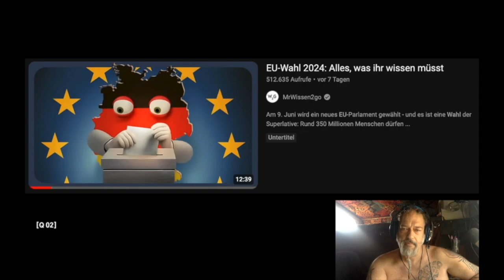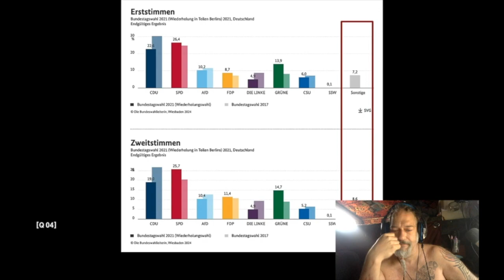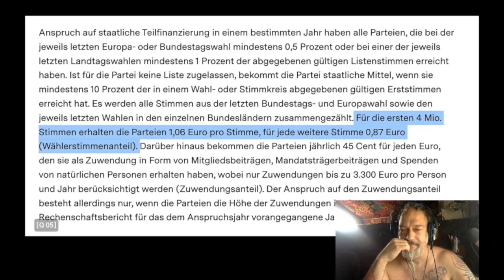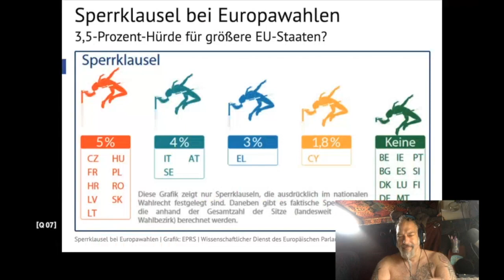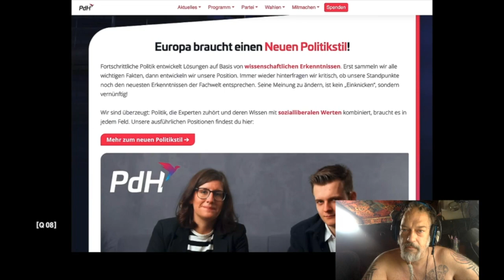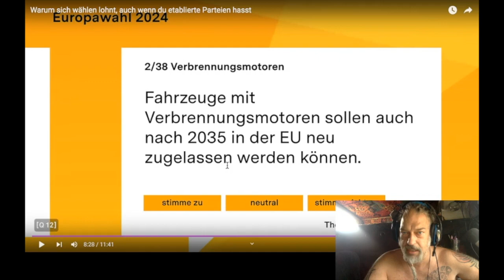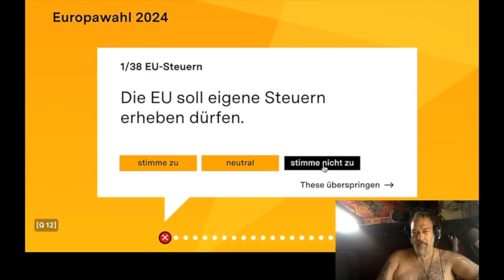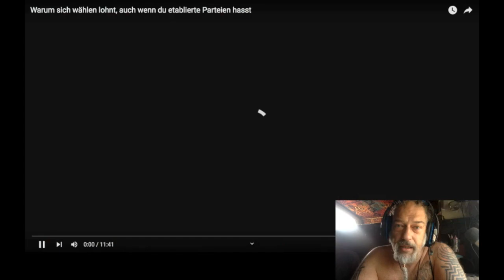Alicia Joe - Warum "wählen" sich NICHT lohnt :: BaS - Bauchi reagiert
Bauchi auf Sendung!❤️

Thema Heute:
@AliciaJoe erklärt in ihrem aktuellen Video
Leuten, die daran Zweifeln, ob es noch lohnt wählen zu gehen, warum es doch lohnt.

Ich reagiere darauf mit dem Wissen darum, warum es nicht nur nicht lohnt, sondern tatsächlich sehr gefährlich für die Freiheit eines jeden Einzelnen von uns ist. Und das als jemand, der sich selbst lieber einen "Souverän" nennt, als einen "Nicht-Wähler", und erkläre, was für mich der Unterschied zwichen den beiden ist.

kann das mit Likes, Kommentaren, Abos, Teilen, etc.

Da ich meine Videos nach wie vor nicht monetarisieren möchte,mich aber dennoch über jede kleine Hilfe dabei freue, meine Kosten zu decken, gibt es verschiedene Möglichkeiten, mich zu unterstützen:

Ich freue mich über Design-Aufträge für Logos, Bilder, Tattoo-Entwürfe, Visitenkarten, Flyer, und so weiter. Du brauchst irgend eine Grafik?
(nur Bilder) (privates Profil) Ich habe meinen eigenen (sehr eigenwilligen) Stil. Der muss nicht jedem gefallen, aber wenn er DIR gefällt, dann bitte melde Dich gern, wenn ich etwas für Dich tun kann.

Und solltest Du gern Bücher lesen oder verschenken, schau doch mal, ob Dir eins von meinen zusagt.  findest Du alle, die ich veröffentlicht habe.  Die PDFs sind jeweils kostenlos, aber wenn Du mich unterstützen möchtest, kannst Du die Print-Versionen käuflich erwerben. Mehr Infos dazu auf der Seite.  Natürlich freue ich mich auch über Spenden, wie jeder andere auch.  Paypal vertraue ich leider aus guten Gründen nicht mehr, aber das hier funktioniert prima
Georg Berres
BIC/SWIFT-Code: REVOLT21 Verw.-Zweck: „Ich glaube an mich“ Wenn Du eine Bank suchst, mit der ich zufrieden bin, dann schließe Dich mir und 40 Millionen Nutzern an, die Revolut lieben. Registriere Dich mit dem Link unten, dann bekomme ich auch ein paar Euros: